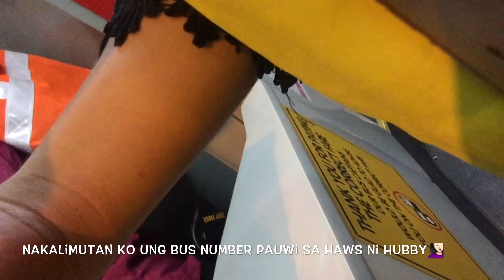SINGAPORE TRIP 2019 (LDR RELATIONSHIP)